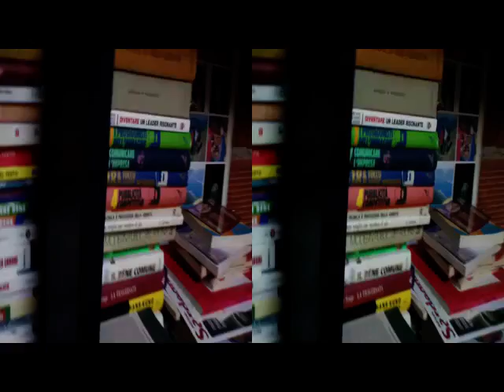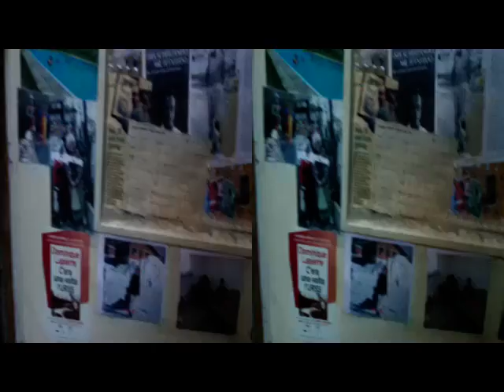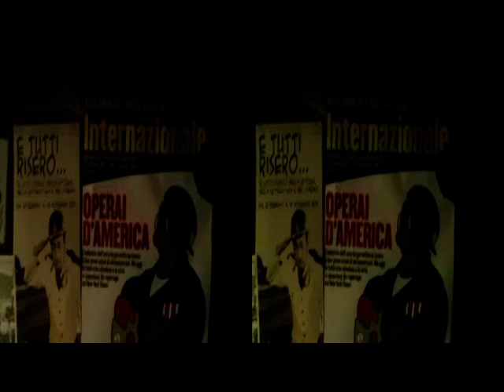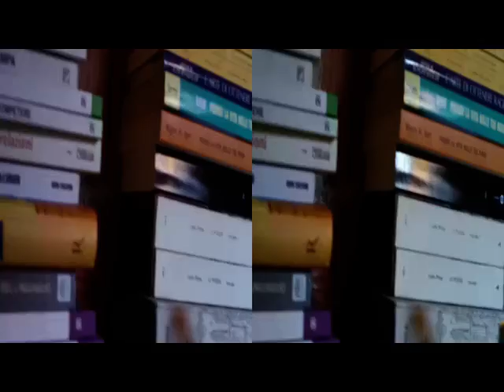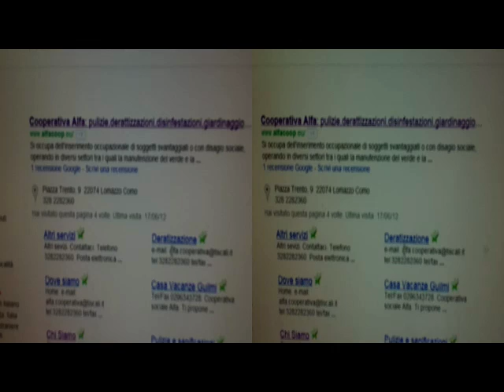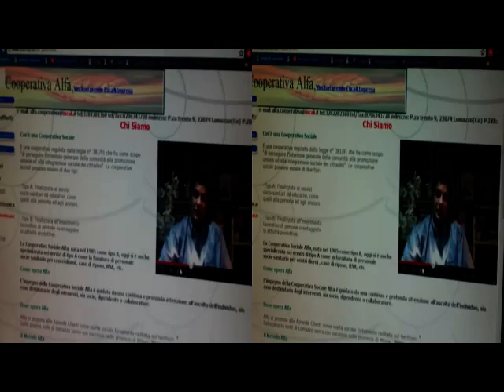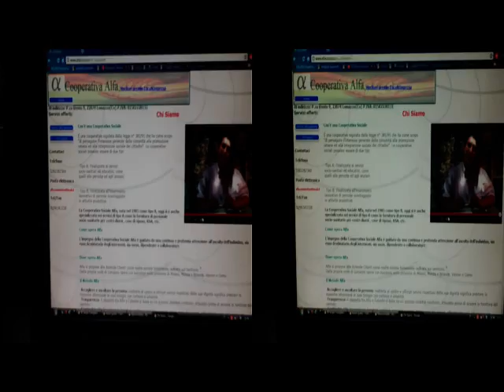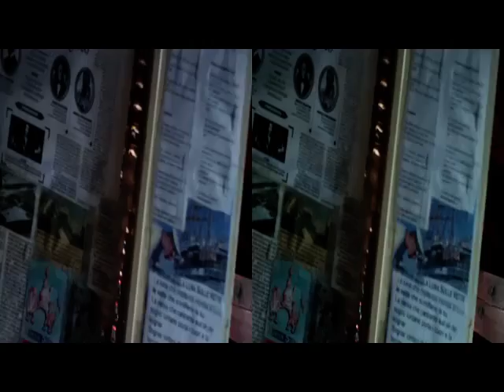3D anaglifo Mansarde..walking:Workshop EntryLevel 3D tiny Videocamera [by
3D Anaglifo mansarde..walking: Workshop EntryLevel 3D tiny _Videocamera [by Sergio Conegliano]